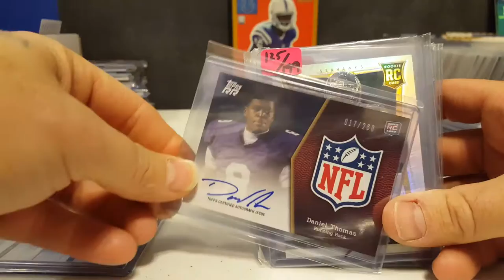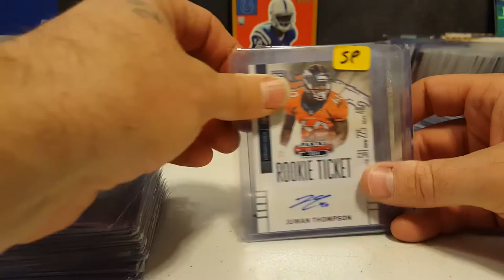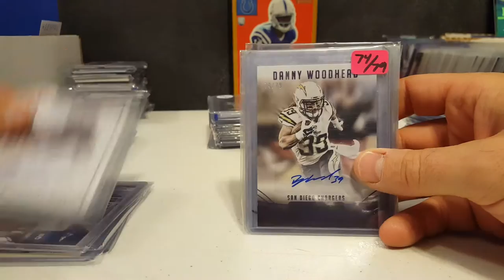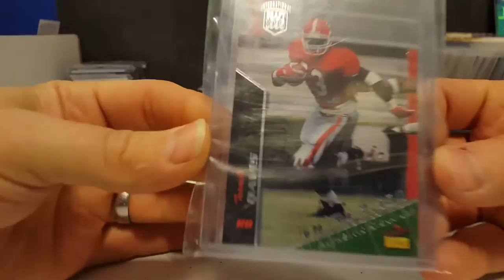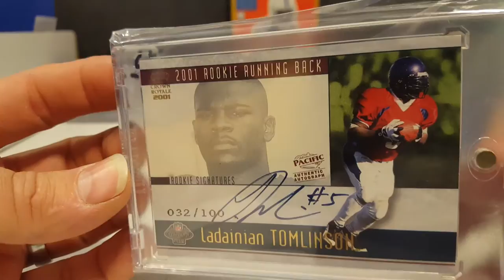Football autos FS/FT booking 20+